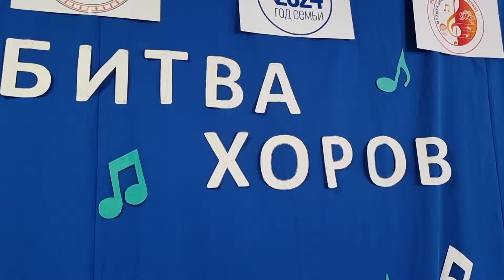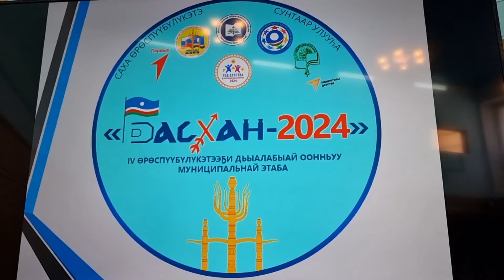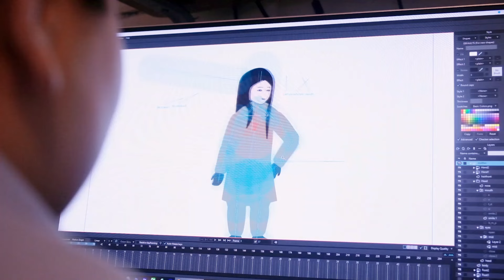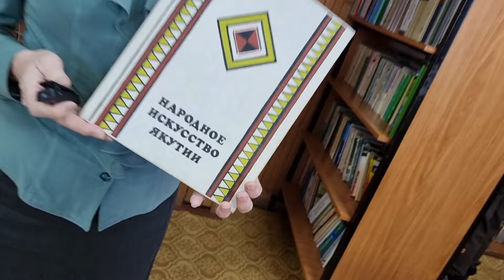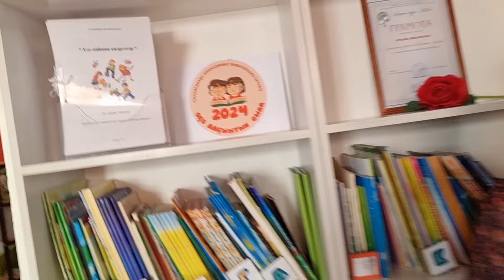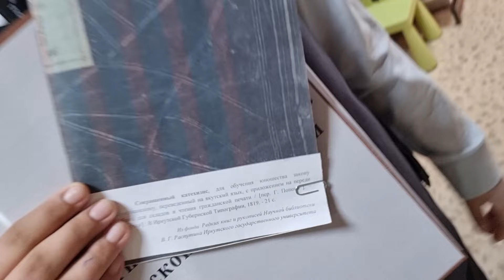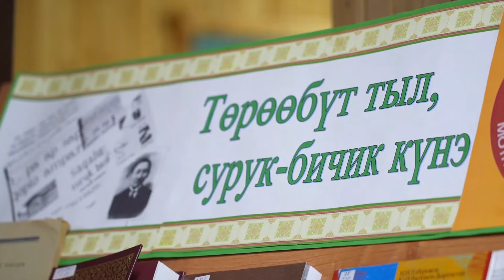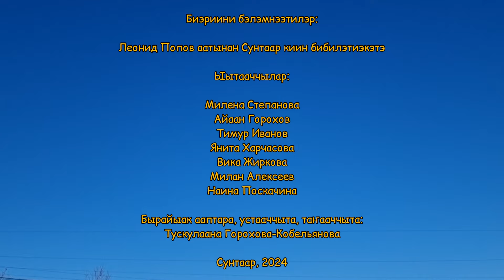СААС - 13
Л.Попов аатынан Сунтаар киин бибилэтиэкэтин иһинэн "СААС" оҕо биэриитэ:

Сунтаар сонуннара

Саха тылын билиэҕиҥ!

Сунтаар лиссиэйин оҕолорун урамньыта

Сахалыы суруллубут бастакы кинигэ

Аҕа дойду көмүскээччилэр күннэринэн!

Сөбүлээтэххитинэ эрбэҕи баттааҥ, атын дьон көрөрүгэр тарҕатан көмө буолуҥ! Барҕа махтал!